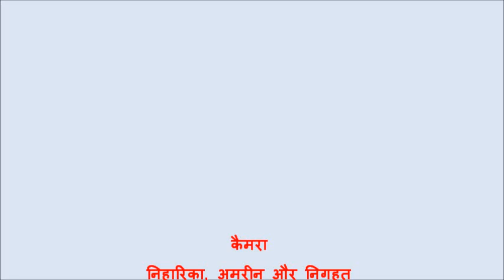Aandolan Update: 3/12/2020 Samvidhan Live in conversation with Com Bairagi & Com. Roopsingh Chauhan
Com. Bairagi, Gen. Sec. Kisan Sabha, MP - had joined the Farmer's agitation in Delhi on November 26th with the MP jatha via Guna and Dholpur. At Dholpur, he was witness to the confrontation with the UP police. Here, Com. Bairagi talks about his experiences of meeting other farmers' group in Nirankari Maidaan, Delhi. He talks about the way ahead for the agitation and farmers themselves. Com. Roopsingh Chauhan, Acting President of AITUC, also shares his experiences.